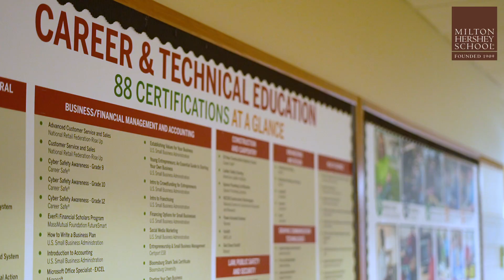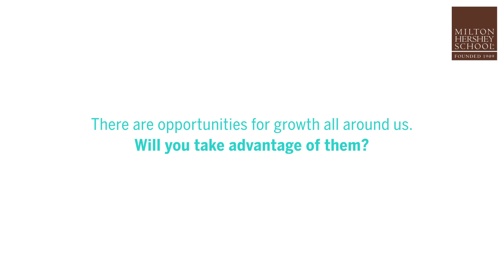MHS Construction/Carpentry Teacher Helps Set Students Up for Success—Milton Hershey School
Milton Hershey School students and staff thrive with the many opportunities available to them. Thanks to the vision of the School’s founders, Milton and Catherine Hershey, MHS has resources that help students become job-ready through Hershey community partnerships and a Career and Technical Education program that finds its roots more than 110 years ago. The CTE program at MHS continues to grow as faculty and staff from highly qualified backgrounds find opportunities to enhance the student learning experience.

For example, in the Construction/Carpentry career pathway, teacher Joe Fick was a business owner for nearly two decades and now finds ways to use his background to help prepare students for a fulfilling and productive future.